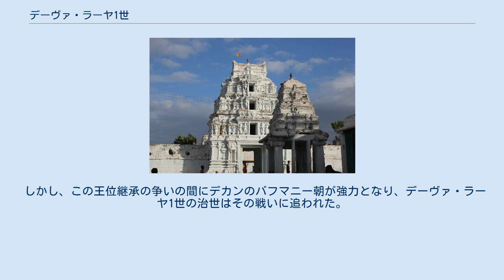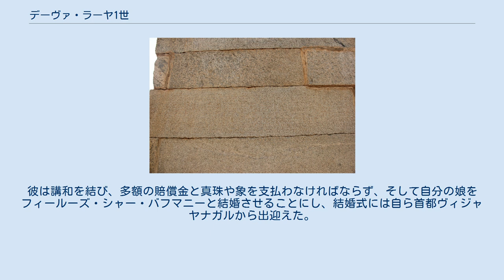デーヴァ・ラーヤ1世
マッリカールジュナ寺院 デーヴァ・ラーヤ1世の治世におけるカンナダ語の碑文（ハザーラ・ラーマ寺院） デーヴァ・ラーヤ1世（Deva Raya I, 生年不詳 - 1422年）は、南インドのヴィジャヤナガル王国、サンガマ朝の君主（在位：1406年 - 1422年）。
 1406年、デーヴァ・ラーヤ1世は兄ブッカ2世を追い落としてその王座を確保し、父王ハリハラ2世の死後に続いた王位継承争いは終わりを告げた。
 しかし、この王位継承の争いの間にデカンのバフマニー朝が強力となり、デーヴァ・ラーヤ1世の治世はその戦いに追われた。
 1414年、デーヴァ・ラーヤ1世はフィールーズ・シャー・バフマニーとの間で行われたトゥンガバトラー流域をめぐる抗争に敗れ、バフマニー朝に首都ヴィジャヤナガルまで進出された。
彼は講和を結び、多額の賠償金と真珠や象を支払わなければならず、そして自分の娘をフィールーズ・シャー・バフマニーと結婚させることにし、結婚式には自ら首都ヴィジャヤナガルから出迎えた。
 文化面では、父王ハリハラ2世が寺院の保護者であったように、デーヴァ・ラーヤ1世も同様で、彼の時代にはマッリカールジュナ寺院が建設されている。
 1422年、デーヴァ・ラーヤ1世は死亡し、息子のラーマチャンドラ・ラーヤが王位を継承したがすぐに死亡し、別の息子ブッカ3世と孫のデーヴァ・ラーヤ2世の共同統治となった。